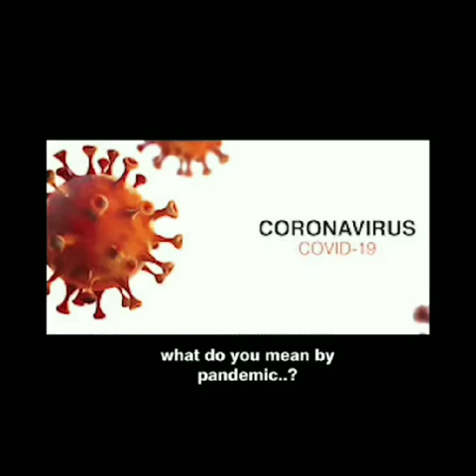Vijaya's Podcast- Season 1, Episode 1.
Vijaya Convent & Vijaya School for Excellence presents the original series named ‘Vijaya’s Podcast’ which examines the COVID-19 pandemic, its consequence and ways to manage it.
Our students have very well explained the situation during this world crisis and the outbreak of the Corona Virus.
Watch the origins, historical mutations and the effective measures by students of Vijaya School.

Give your feedback in the comments.

Vijaya School for Excellence is a Primary school for 1st Grade to 5th Grade which endeavors to impart an education that desires towards the all-round development of every student followed by international standards of education and CBSE pattern. The goals of our school are to give its pupils a sound moral education with devoting special attention to their spiritual, intellectual, social and physical development.